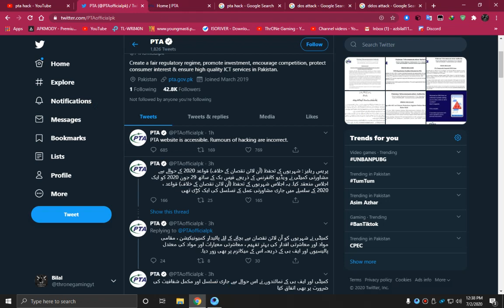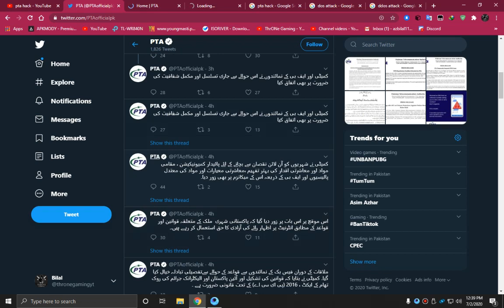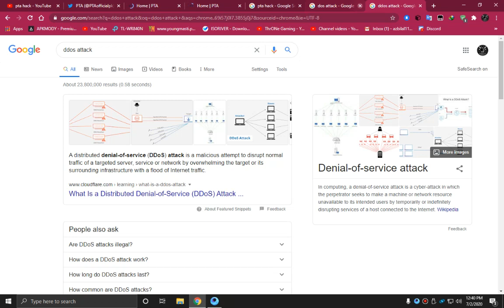PTA HACKED OR NOT | REALITY 1000000% Proof